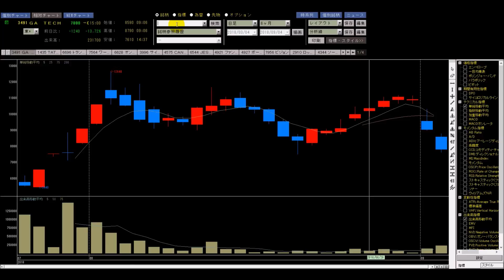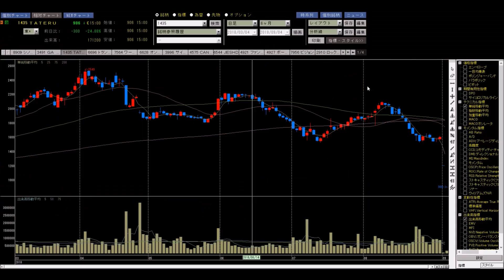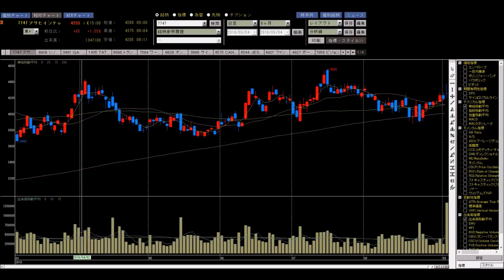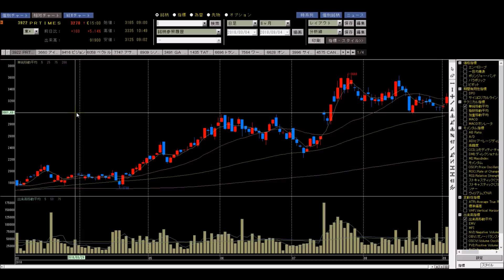【株】09.04 Attractive Stocks TATERUショックはまだ続く！